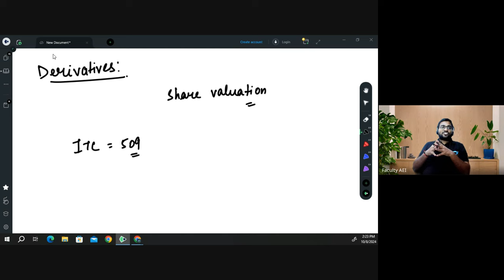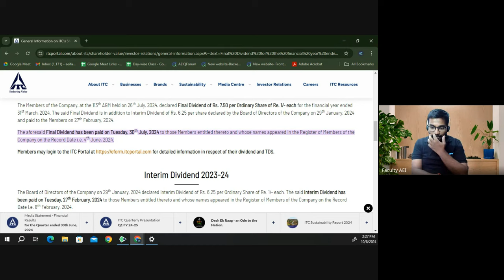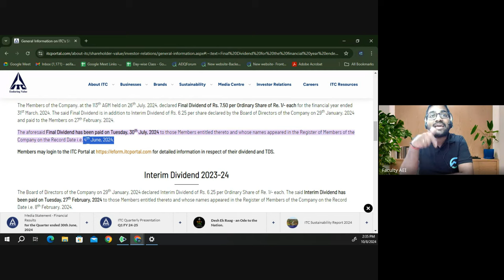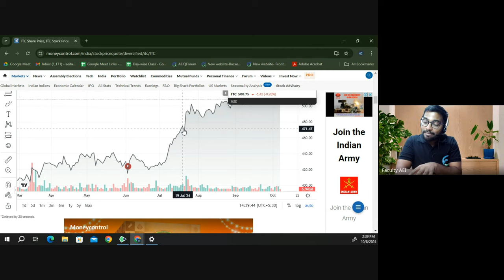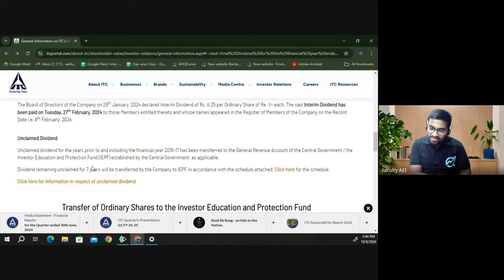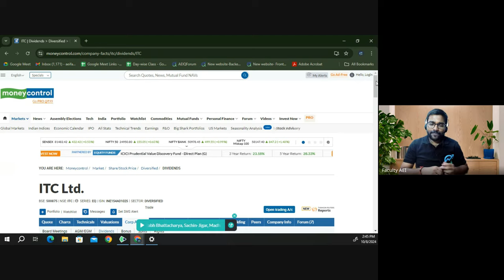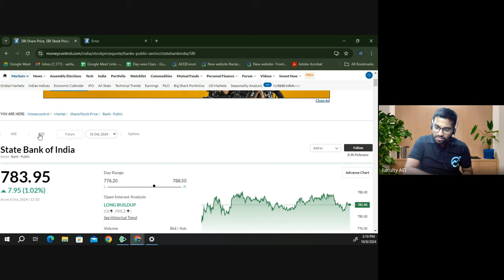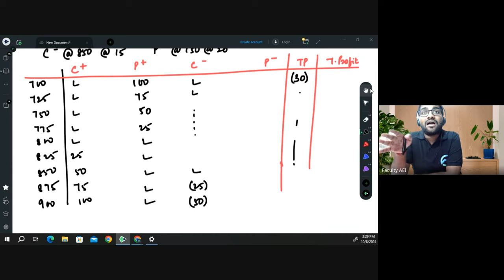Derivatives & F&O Explained! Class 6 | CM2 Simplified for IFoA/IAI April/May 2025